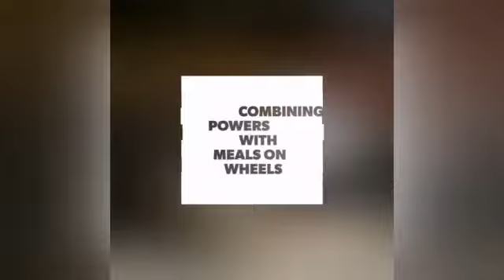Community Outreach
Lockdown has left many destitute and in need of essentials such as food. In this episode I showcase Sechels Funeral Directors a local business assisting members of their local community.